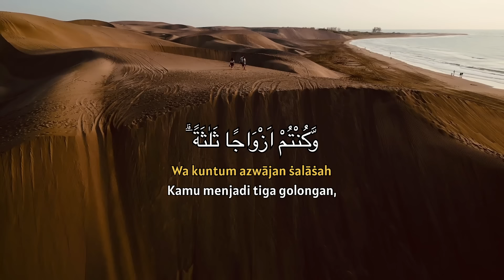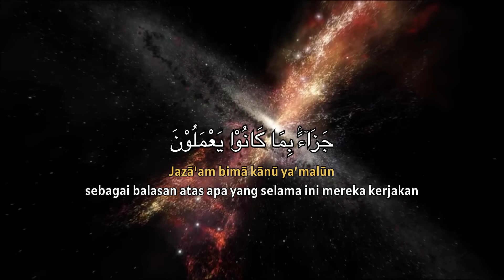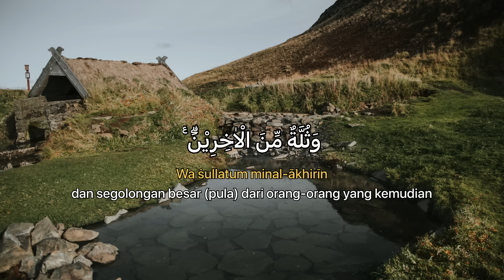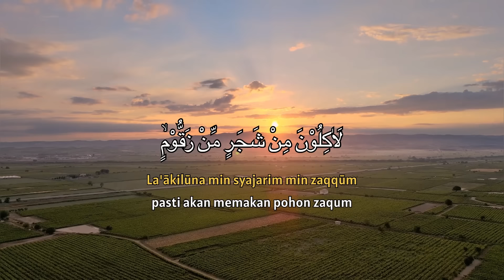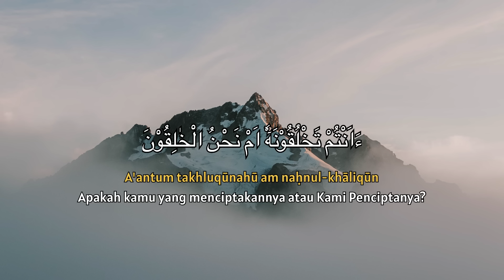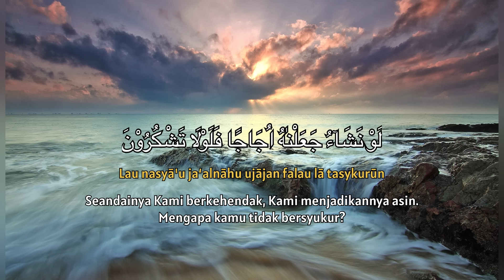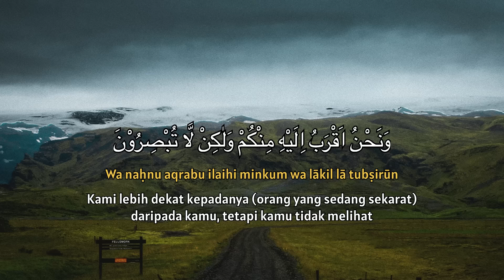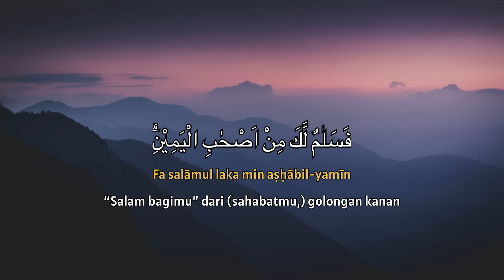Surat Al-Waqiah Merdu Bikin Nangis | Zain Abu Kautsar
Surat Al Waqiah artiny (Hari Kiamat) surat ini terdiri dari 96 ayat dan merupakan surat ke-56. Diturunkan sebelum Nabi Muhammad SAW hijrah ke Kota Madinah, surat ini tergolong surat Makkiyah.

Secara garis besar, surat Al Waqiah menerangkan tentang adanya hari kiamat. Bagi umat muslim, setiap ayat di dalam surat ini harus selalu direnungkan. Sebab, Rasulullah SAW saja sampai merenungkan surat tersebut.

Berdasarkan hadis yang diriwayatkan oleh Tirmidzi, ada suatu momen di mana Abu Bakar RA bertemu dengan Nabi Muhammad SAW. Ketika itu Abu Bakar bertanya mengapa Rasulullah nampak menua dan rambutnya beruban. Kemudian Nabi Muhammad SAW menjawabnya "Saya telah dibuat beruban oleh Surah Hud, Al-Waqiah, Al-Mursalat, Amma Yatasan Alun (An-Naba) dan Izasy-Syamsyu Kuwwirat (Asy-Syam)," (H.R. Tirmidzi)

Surat Al-Waqiah untuk rezeki ayat ke berapa?
Apa kedahsyatan surat Al-Waqiah?
Kapan waktu yang tepat membaca surat Al-Waqiah?
Surat Al Waqiah lengkap
Manfaat surat Al Waqiah
Doa surat Al Waqiah